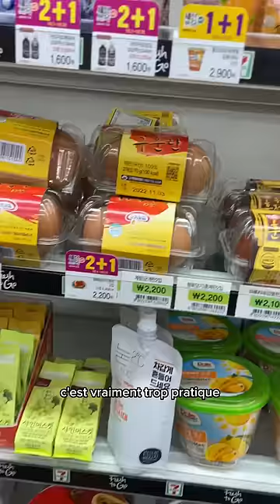les OEUFS en CORÉE : une révolution 😩💕 (convenience store)